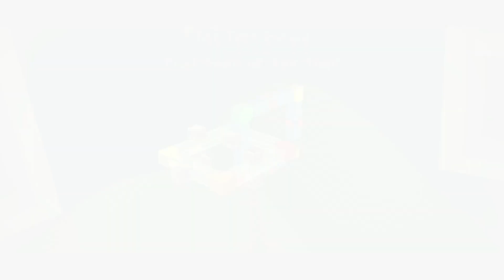Super Mario Galaxy VS Walkthrough Episode 10